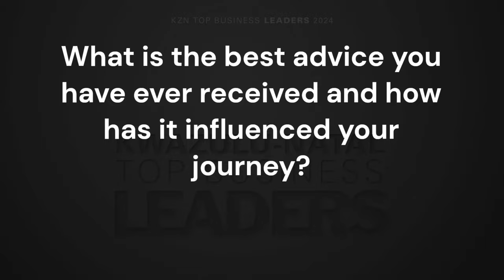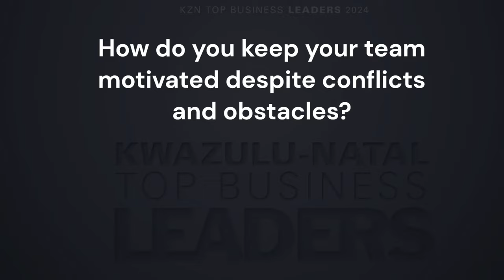Prof. Theuns Pelser KZN Top Business Leaders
Businesses Need To Tell Good Stories
KZN Top Business Portfolio, published since 1998. In analysing the successful companies profiled in the KZN Top Business Portfolio, there was a common thread running through each of their achievements and that was effective leadership.
The overall vision is to network successful people with successful people and ultimately encouraging other people to become successful through their stories.
Learning about some of the various factors that have motivated these men and women, and driven their careers, has been a very rewarding undertaking.